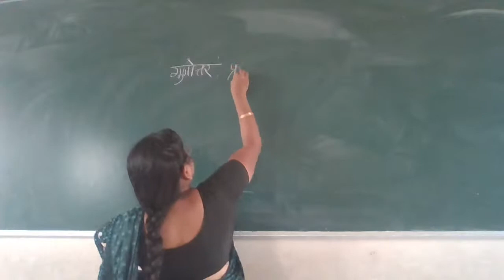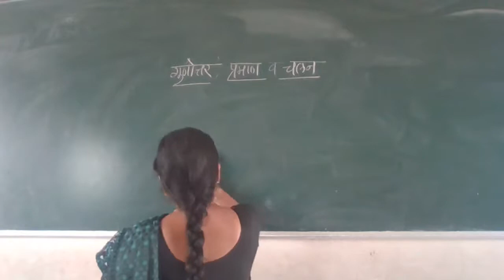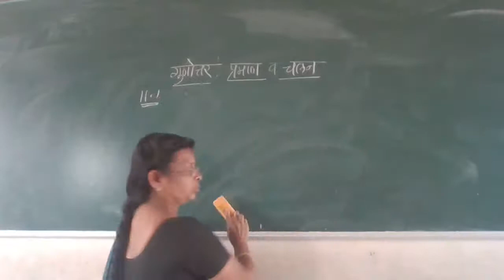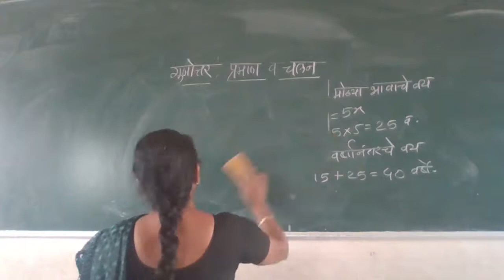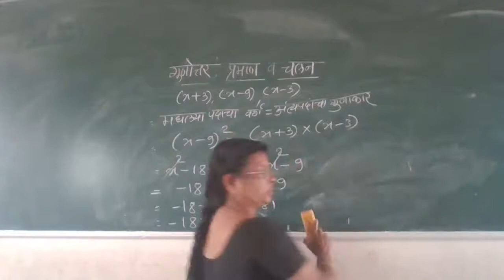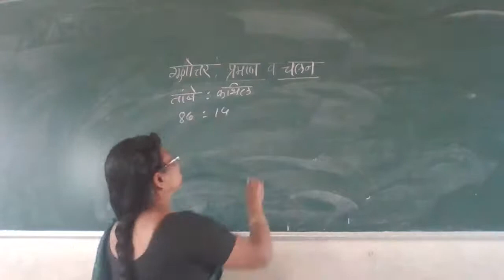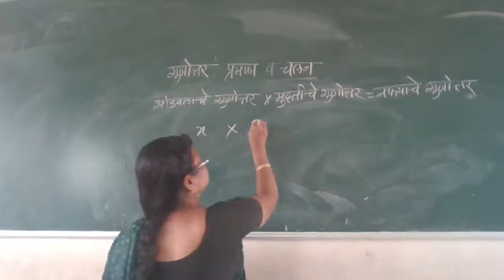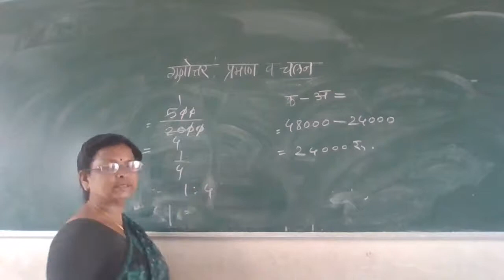8 th maths